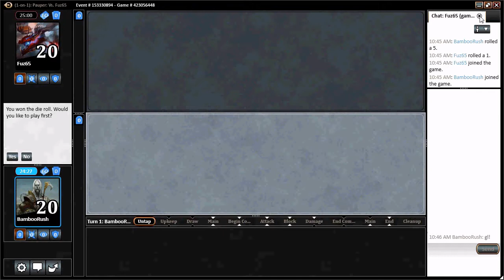CommonGround #70 R1 Azorius Control vs Izzet Control